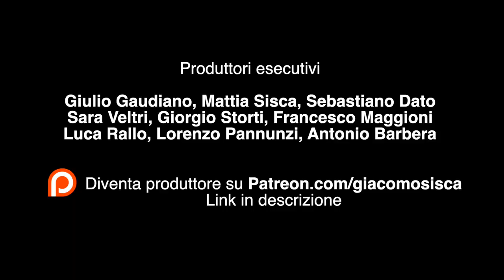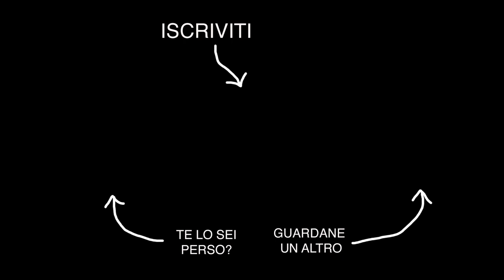COME PRESENTARE UN PROGETTO • Episodio 270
Ultimo giorno di Web Summit 2018. Quando si presenta un progetto ci sono degli elementi su cui bisogna puntare tutto. Altri assolutamente da evitare. Scopriamo quali insieme a Giulio Gaudiano.

ACTION CAMERA

🎵MUSICA